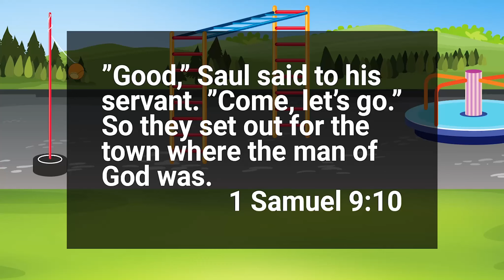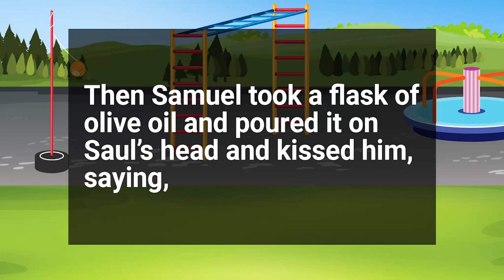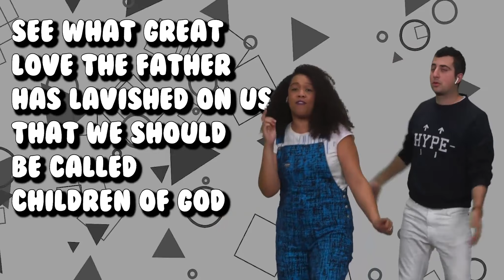Ignite Kids | Elementary Grow Curriculum | Sunday, June 30th